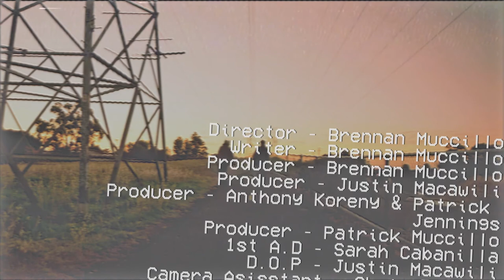DURRYZ | SHORT FILM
Johnno and Gaz spend their day wandering through the suburbs.

Crew

Director – Brennan Muccillo
Writer – Brennan Muccillo
Producer – Brennan Muccillo
Producer – Justin Macawili
Producer – Anthoney Koreny & Patrick Jennings
Producer – Patrick Muccillo
1st A.D – Sarah Cabanilla
D.O.P – Justin Macawili
Camera Asisstant – Chris DiBlasi
Sound Recordist – Casey Bozkewycz
Sound Desgin – John Servedio
Editor – Brennan Muccillo
Colour Grade – Brennan Muccillo
Script Editor – Heath Milne

Cast

Johnno – Jack Goodwin
Gaz – Jonathan Hearns
Jaydos – Michael Spataro
Salon Manager – Daniella Armstrong-Hearns
Wallet Thief – James Rennison

Special Thanks

Dancing Dog Cafe Footscray
Satori Hair in Kingsville
Servid Sounds
Andrew Gibbs